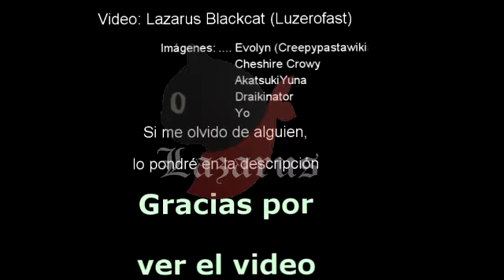Creepypasta Pokémon Rojo estrangulado (Red strangled) 3-3 Loquendo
"¿Que rayos era ESO? Algo que podía hacer cualquier cosa, no lo entendía."
Ah... La tercera y última parte de esta creepypasta, subida el mismo día en el que formatearán mi PC. De fondo puse algunas canciones no relacionadas (pero sombrías) porque es algo molesto estar escuchando la maldita canción del pueblo lavanda todo el jodido tiempo :s Espero que se entretengan.